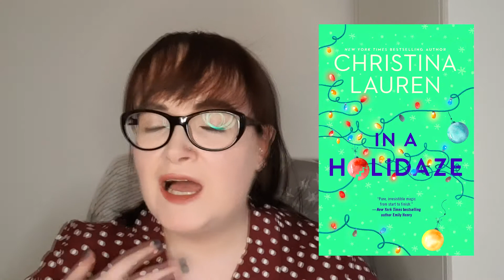Book Recommendations Based on Christmas Movies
If you love a festive flick, try out these goegrous Christmas books for size.